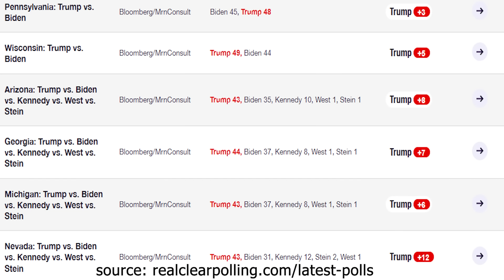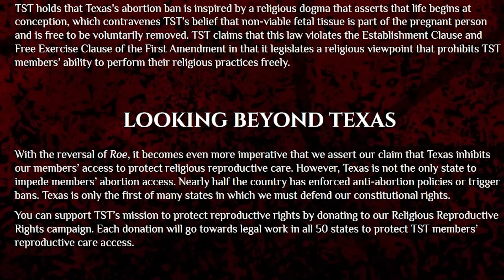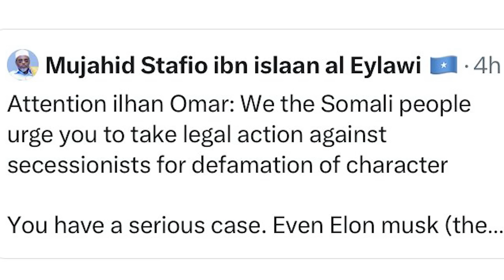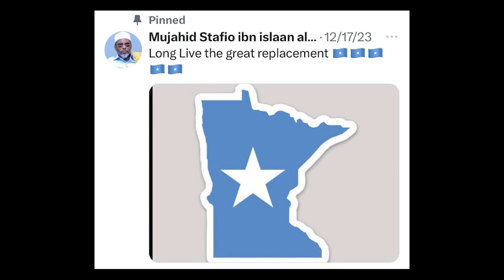They're Showing Their Hand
Democrats aren't Americans.